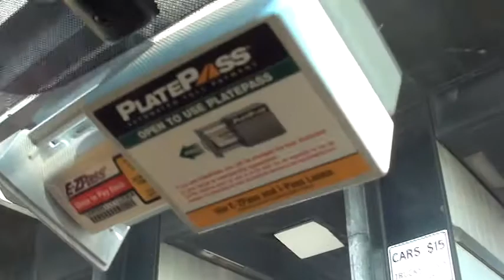Fretwell Talking C3 Nation Wide On GW Bridge 2017